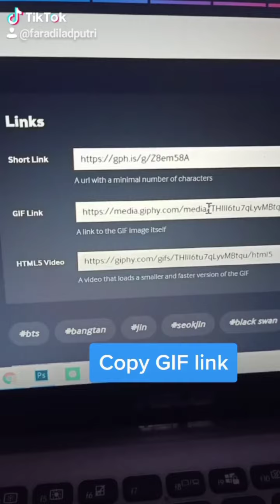TUTORIAL HOW TO MAKE MOVING BACKGROUND IN GOOGLE CHROME NEW TAB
Pertama kali bikin video tutorial di TikTok! Kali ini Tutorial How To Make Moving Background in Google Chrome New Tab atau cara membuat background gambar bergerak di new tab Google Chrome. Caranya mudah banget dan cepat, bisa ganti-ganti juga setiap kali bosan.

Kalau saya pakai si Kim Seokjin-nya BTS HAHAHA. Ya biar lebih semangat lagi WFHnya. Jangan lupa mampir ke dan follow juga ya :D

Black Swan-bts [instrument] free by floea on Souncloud

--- C O N T A C T S  &  D I S C L A I M E R ---

I, the owner of this channel, may be compensated to provide opinion on products, services, websites and various other topics. Even though the owner(s) of channel blog receives compensation for our posts or advertisements, we always give our honest opinions, findings, beliefs, or experiences on those topics or products. The views and opinions expressed on this video are purely the owner's own. Any product claim, statistic, quote or other representation about a product or service should be verified with the manufacturer, provider or party in question.